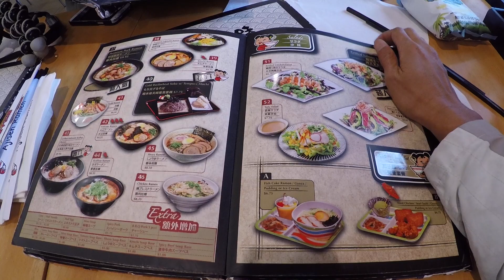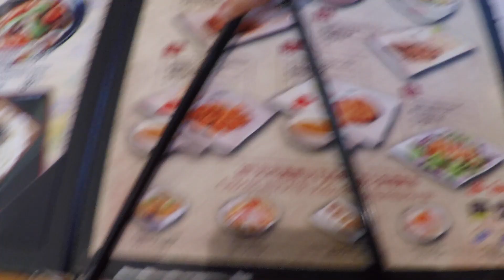Eating with John Chow - Ajisen Ramen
On this edition of Eating with John Chow, we have lunch at Ajisen Ramen in Irvine, California.